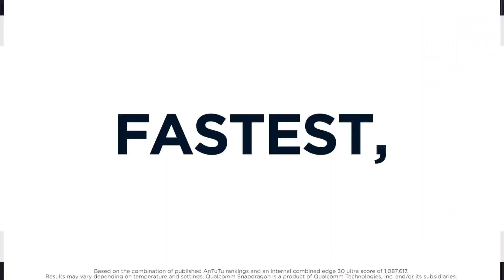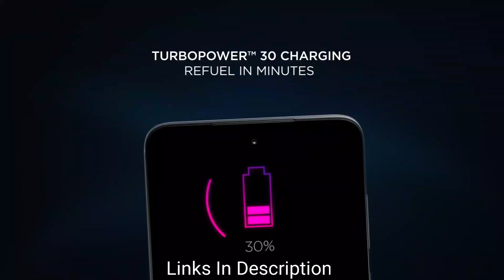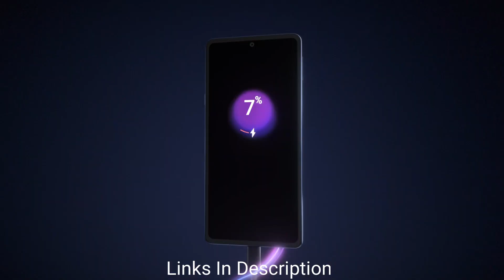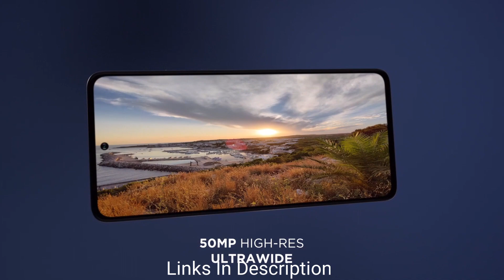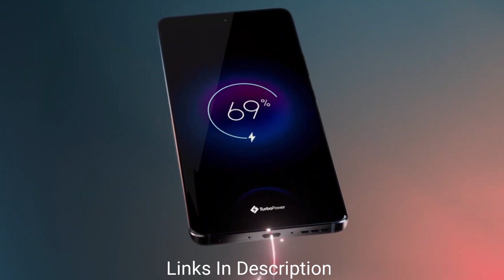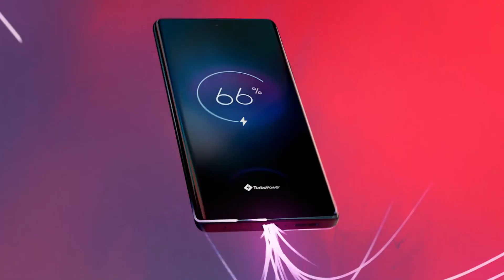Best Camera Moto Phones 2023